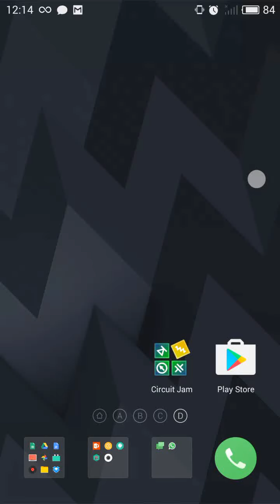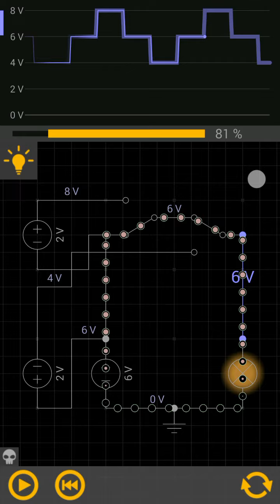Circuit Jam : Adding Voltage - 10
How to solve Circuit Jam : Adding Voltage - 10

Voltage source maintains a constant voltage difference between its two terminals. Voltages are added when voltage sources are connected in series. It is also possibel to substract voltage by reversing source polarity.

For each level of target waveform, think of additions and subtractions of available voltage sources.